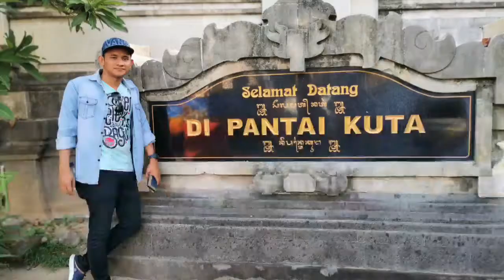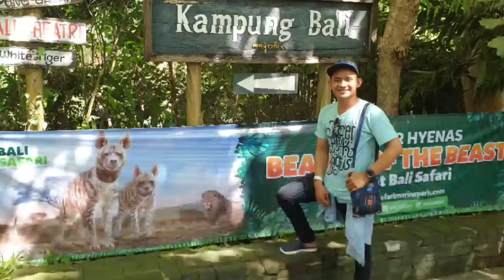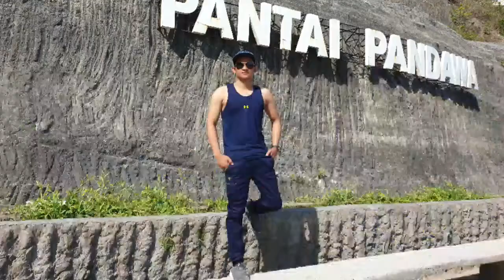Perjalanan dan Dapat Kesempat Berlibur Ke Pulau Dewata Bali Indonesia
Puji Tuhan dapat kesempatan berlibur ke pulau Dewata Bali. Semoga di kemudian hari dapat kesempatan ke sana lagi.Amin